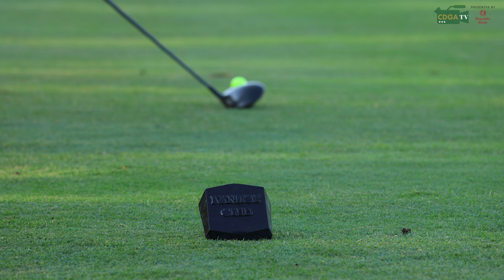9th CDGA Senior Amateur Four-Ball Champions - Glenn Przybylski and Greg Seelinger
Glenn Przybylski and Greg Seelinger defended their CDGA Senior Amateur Four-Ball crown with a 5-and-4 triumph over home club hopefuls George McGuire and Joseph Guin in Thursday's Championship Match at Ivanhoe Club.